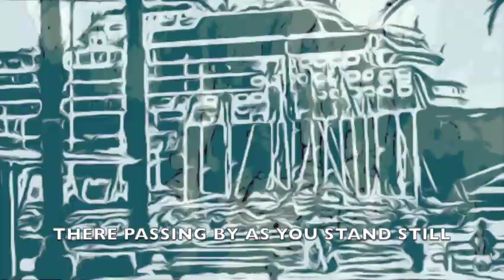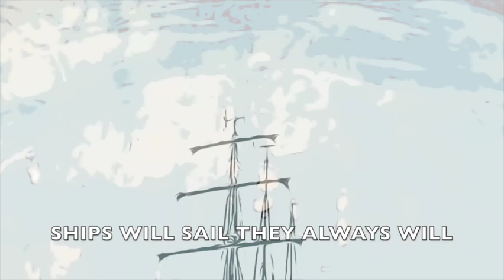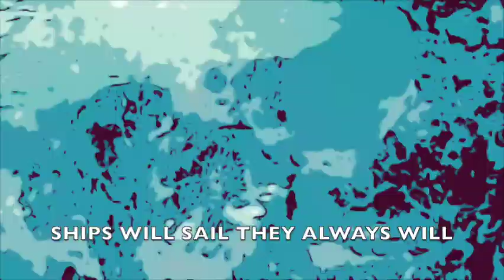ONLY FOR A LAUGH HD 1080WebShareName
Ships will sail. The Drugs don't work. Featuring Algernon (Drums, Synths & Video Production) Dry Dog ( Vocals & Lyrics) & Ed Manning (Guitars)